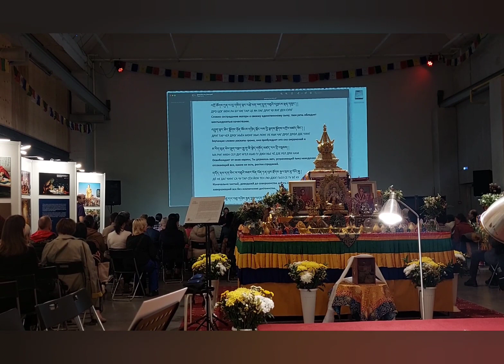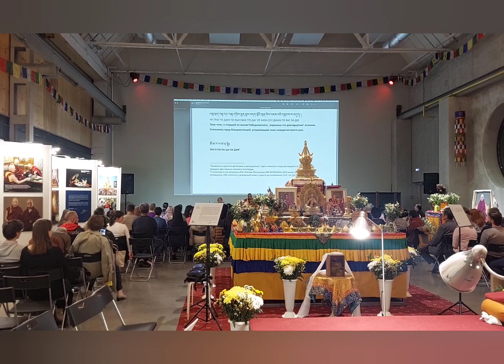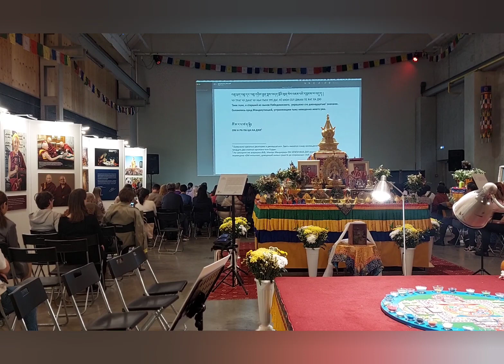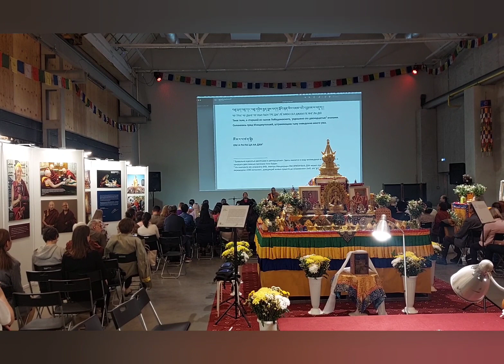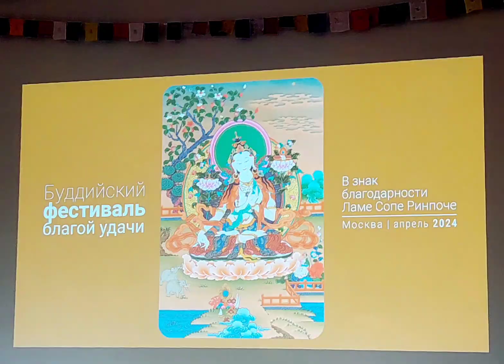Дженанг Белого Манджушри (Благословение на практику Белого Манджушри). Геше Цеванг Дордже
10 апреля 2024 г. в Москве, на Фестивале Благой удачи, в знак благодарности Ламе Сопа Ринпоче, досточтимый Геше Цеванг Дордже передал Дженанг (Благословение на практику) Белого Манджушри.

К Белому Манджушри обращаются за помощью в быстром усвоении знаний, развитии памяти, остроумия и способности красноречиво излагать свои мысли.
Чтение мантры Будды мудрости
(ОМ ВА КЬЕ ДАМ НА МА) создает благие кармические отпечатки